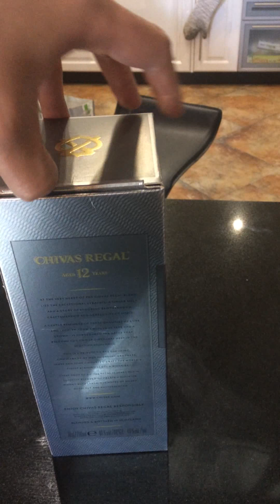lâu lâu mới uống rượu 1 lần